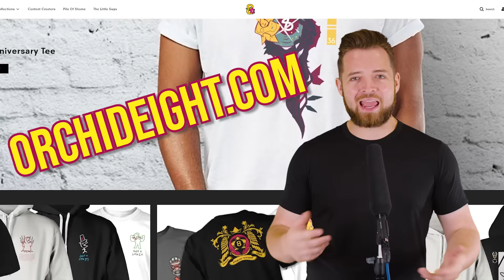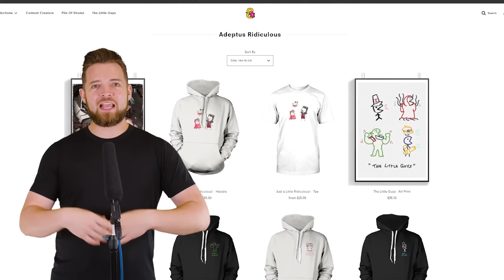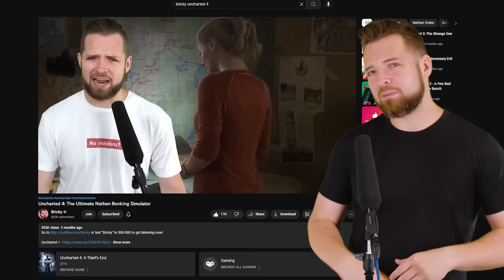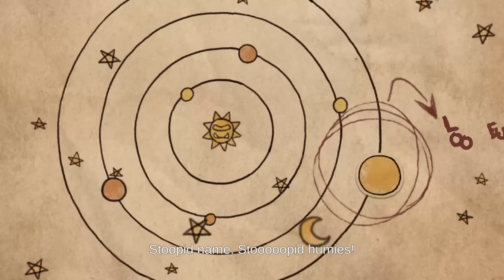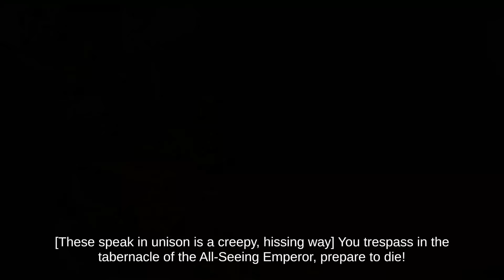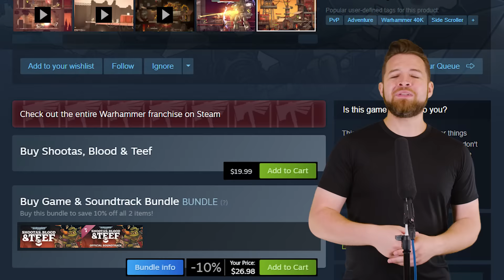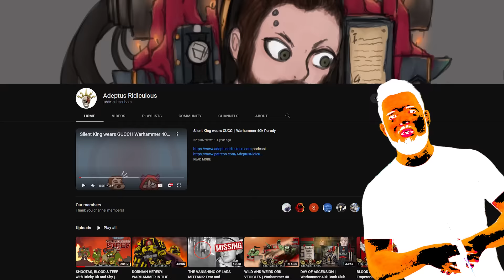Shootas, Blood and Teef Review - YOU IS A GIT